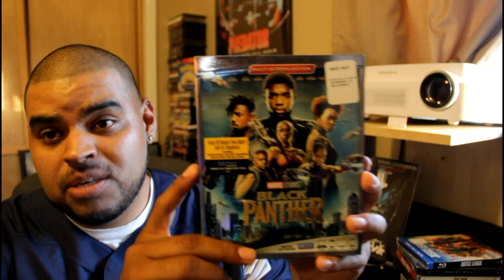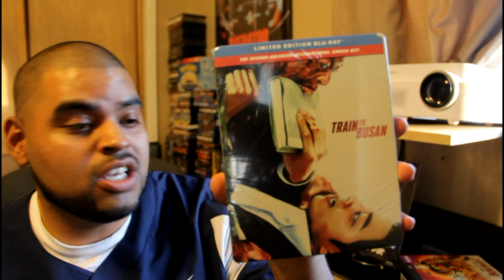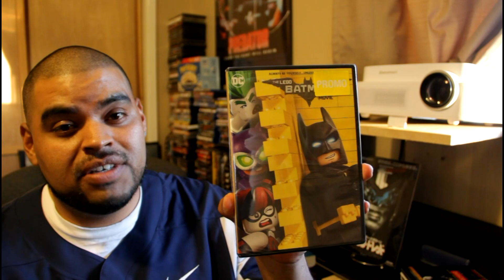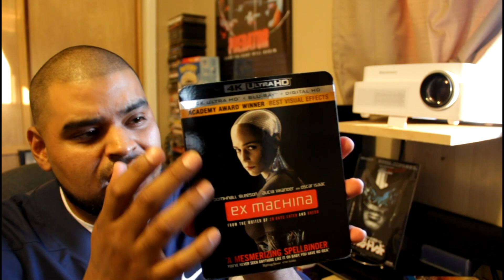BLACK FRIDAY HAUL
BLACK FRIDAY HAS ARRIVED!